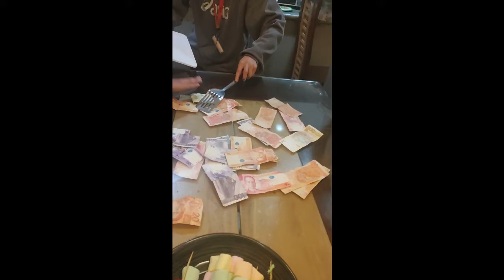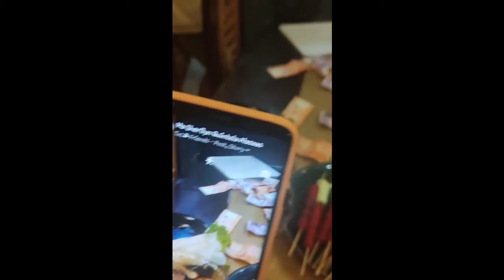NEW YEAR 2022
happy new year po sa inyong lahat! lets go 2022